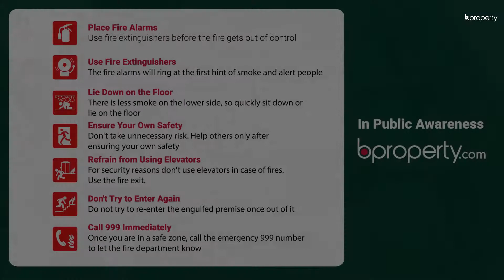Brand New 2,200 Sq. Ft. Office in Uttara | Commercial Space for Rent in Dhaka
This space suits well for those looking for massive office space and the freedom to arrange as they wish. With this 2,200 Sq. Ft. commercial space, the location will serve you with excellence. Uttara is a booming area so within a short while, it will become the most attractive area to move your office too. Hence, now is the time to pick a place and establish your business so you won't have to worry about relocating later. for more information or call